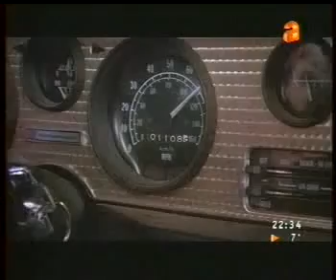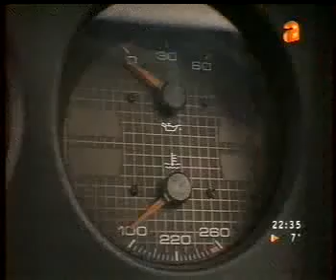"Коробка передач" - Pontiac Firebird 91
Also available version with english subtitles! (look in my video list Gear Box - Pontiac Firebird 3rd gen)
авто-шоу "Коробка передач" г.Красноярск